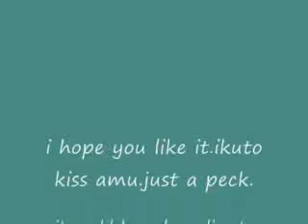shugo chara doki 80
love fest.ikuto kissed amu